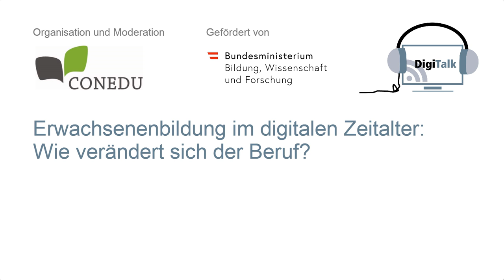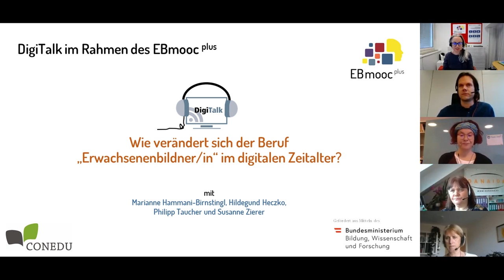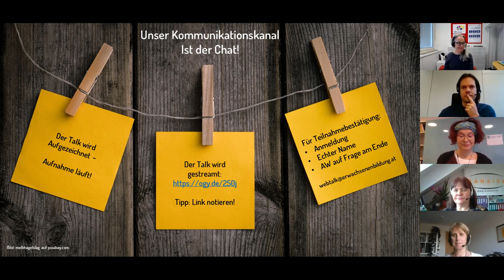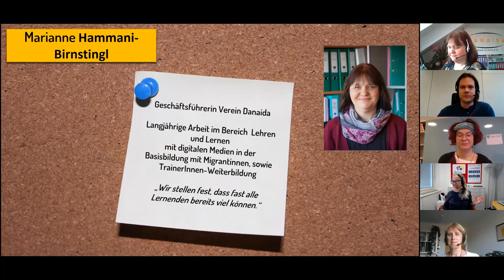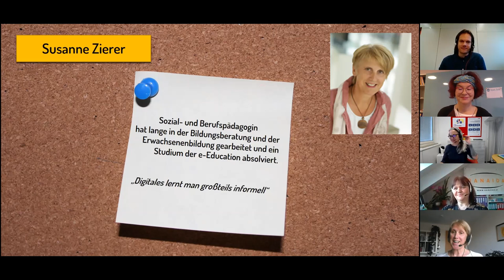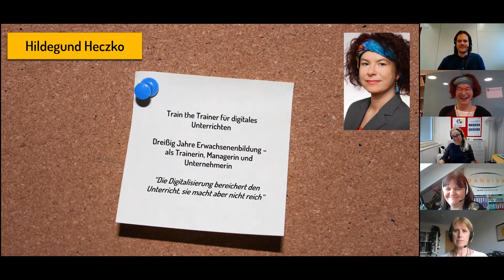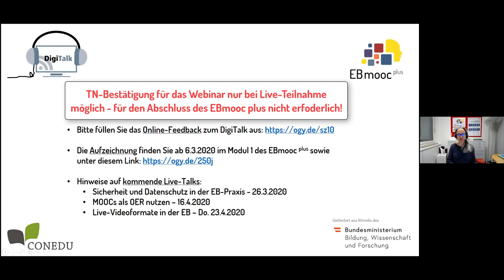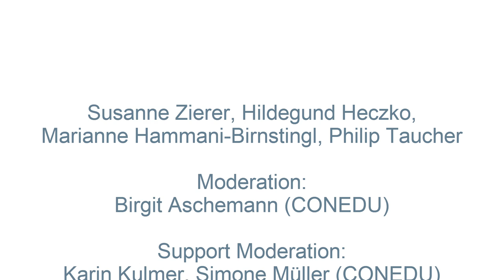DigiTalk: Beruf "ErwachsenenbildnerIn" im digitalen Zeitalter (Galerieversion)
Podiumsgäste: Hildegund Heczko, Marianne Hammani-Birnstingl, Philip Taucher, Susanne Zierer
Moderation: Birgit Aschemann (CONEDU)

Begrüßung [Minute 00:22]
Organisatorisches [Minute 03:24]
Gedanken zum Thema ErwachsenenbildnerIn sein im digitalen Zeitalter  [Minute 09:11]
Vorstellung der DiskutantInnen  [Minute 11:42]
Erste Umfrage „In welchem Bereich der Erwachsenenbildung, wenn überhaupt Erwachsenenbildung, sind Sie tätig?“  [Minute 19:13]
Ergebnisse Umfrage  [Minute 20:01]
Zweite Umfrage „Themen die Sie jetzt an Ihrem Arbeitsplatz in Bezug auf Digitalisierung am meisten beschäftigen/ sich wünschen“  [Minute 21:13]
Ergebnisse der Umfrage  [Minute 22:35]
Podiumsfrage „Was sind im Moment die größten Herausforderungen?“  [Minute 24:02]
Wo lernt man, was es zu lernen gibt? Weiterbildungen und Ausbildungen für ErwachsenenbildnerInnen [Minute 31:55]
Zwei provokante Fragen: erleichtert ein Grundstock an Tools nicht das Arbeiten? und: besitzt nicht eh jede/jeder TrainerIn ein Smartphone?  [Minute 40:35]
Rollenwechsel Lehrende/Lernende – Verunsicherung in der professionellen Identität? [Minute 44:53]
Was ist die neue Rolle für ErwachsenenbildnerInnen?  [Minute 47:25]
Herausforderung im Bildungsmanagement  [Minute 59:22]
Kooperationen und Konkurrenz  [Minute 1:10:25]
EB- Camp Hinweis  [Minute 1:19:47]
Schlussworte  [Minute 1:30:57]
Organisatorisches  [Minute 1:31:29]